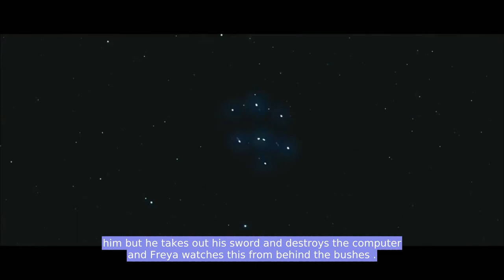Monsters From Across the Universe The Space Ship Crash on Ancient Earth | film review in english